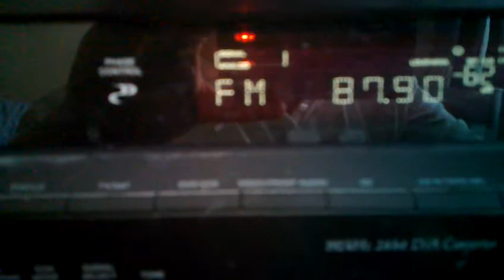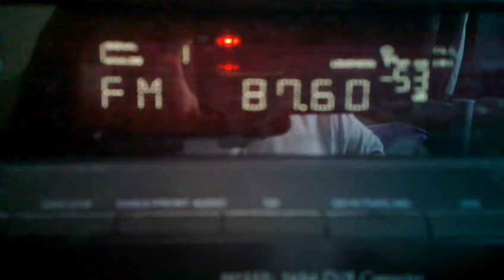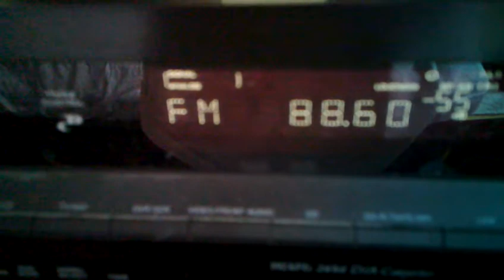More Sporadic E From 14/6/10 Location Clacton Essex Algeria North Africa and CAPITAL 87.7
More Sporadic E From 14/6/10 Location Clacton Essex Algeria North Africa.